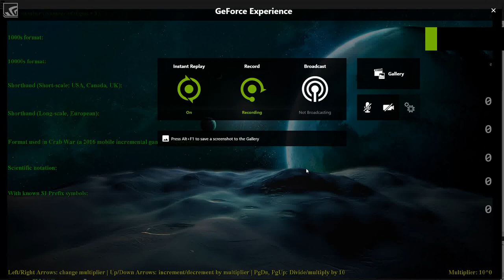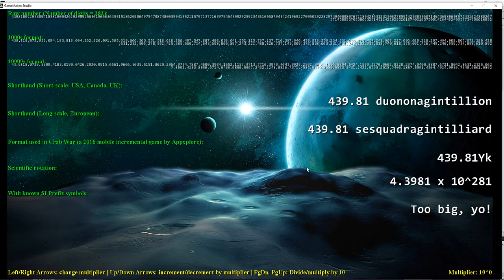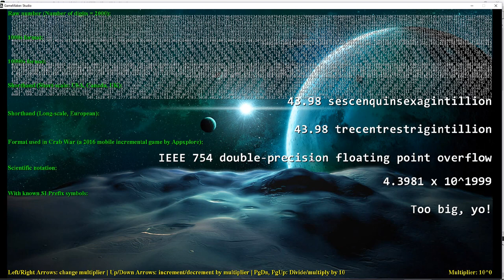Names of numbers up to 2000 digits long (1 x 10^1999)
What is the largest number name you know? Most people will say "trillion". Others will say "quadrillion". And those who have played incremental games like Cookie Clicker and Adventure Capitalist will see weird number names like "quattuordecillion" and "tresvigintillion."

There is a method to this numerical madness, and I wrote an app using Game Maker Studio to show the names of numbers up to 2000 digits long. It shows the number in:
*1000 comma-separated format
*10000 format
*short-scale number names used in the USA, English Canada, and Modern UK
*long-scale number names used in continental Europe, French Canada, and traditional UK.
*Scientific notation
*SI prefix abbreviations

It also displays these numbers in a format used by the 2016 mobile incremental game Crab War, made by Appxplore.

This app can handle numbers as large as 9.99 x 10^3002 or 999.99 nonaginnovemnonagintillion (short scale).